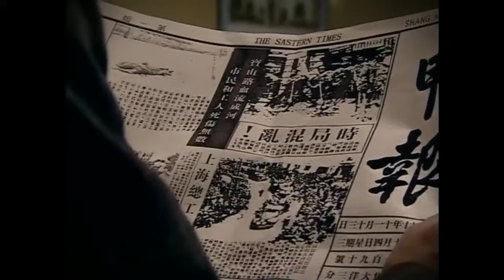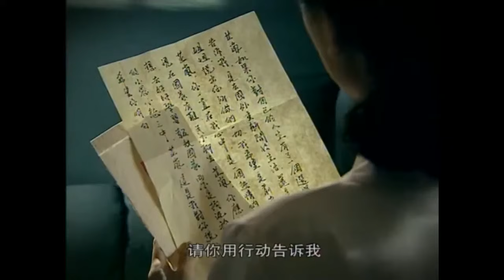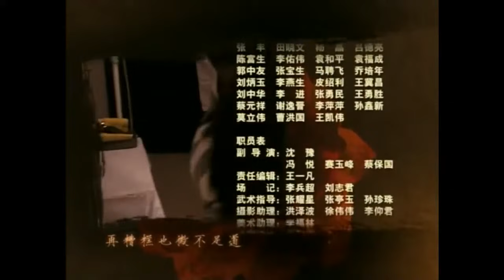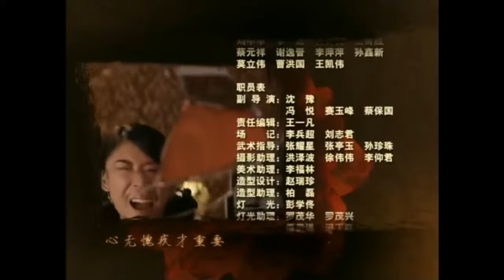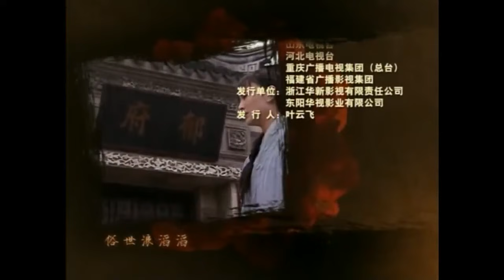山河诀 27（刘恺威，李小冉，应采儿，方青卓）| 中国经典古装年代历史言情电视剧 Chinese drama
《央金传奇》是由塞夫及麦丽丝共同执导的民族历史剧，马景涛、宁静、斯琴高娃等参加演出。
该剧讲述的是在伏尔加河下游生活了近200年的蒙古土尔扈特部族由于不堪忍受俄罗斯帝国的种族灭绝政策，在其首领渥巴锡汗的率领下，历经数年准备，举部东归故土的传奇故事。